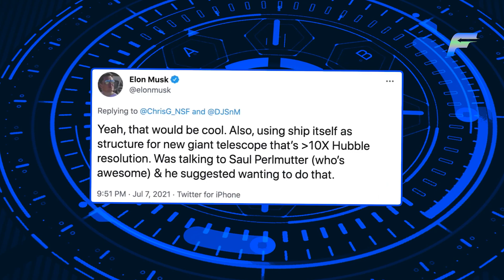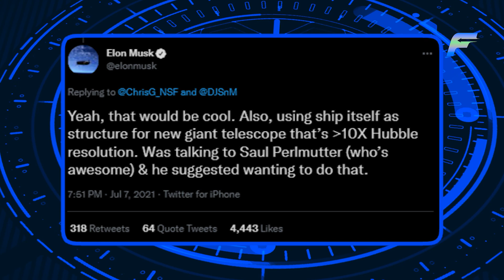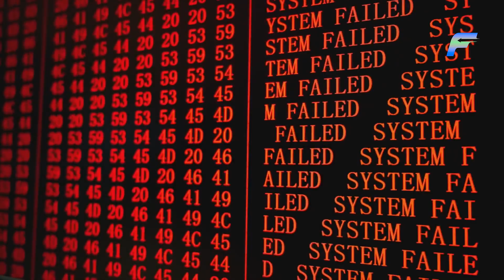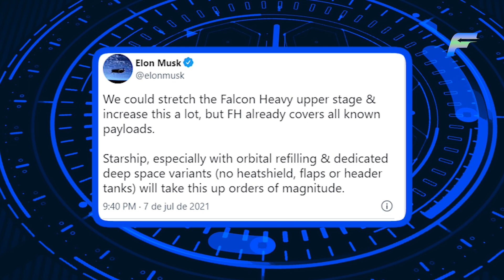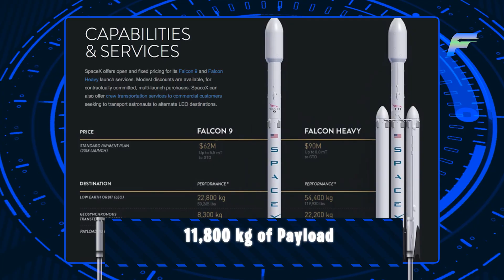SpaceX New Telescope Is 10x BETTER Than James Webb Telescope!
Calling Elon Musk savvy and innovative is perhaps the biggest understatement of our time; this guy is a genius, from developing EVs, solar panels, rockets, and now telescopes. Let's accept it; he is the man of the moment!
And why would I bullishly say that? Well, SpaceX's Starship has been tipped to be the first to land on the Moon since Apollo missions, and now the futuristic CEO is saying that it could as well be used as a giant telescope, which would mean NASA's recently approved James Webb telescope will be a shadow of Musk's product.
Picture this-- James Webb's space telescope is expected to be 100-times as powerful as the Hubble, which NASA currently uses. So, SpaceX's telescope being ten times better than James Webb means it will further be 1000-times more powerful than the current one, the Hubble—nothing short of amazing, and that's precisely what to expect when it comes to Elon Musk.